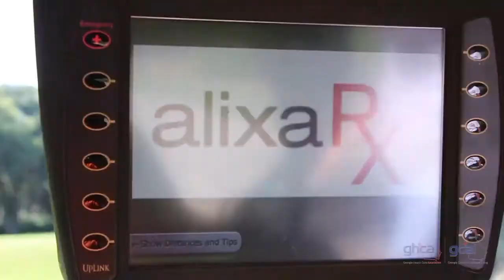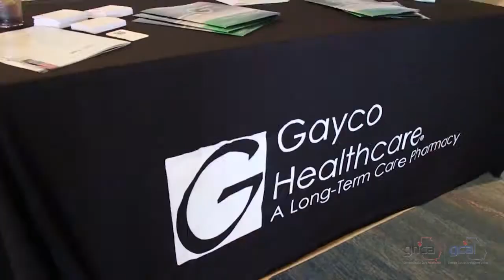2015 GHCA Summer Convention Highlights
Highlights from the 2015 Georgia Health Care Association Summer Convention held in Amelia Island in June 2015.